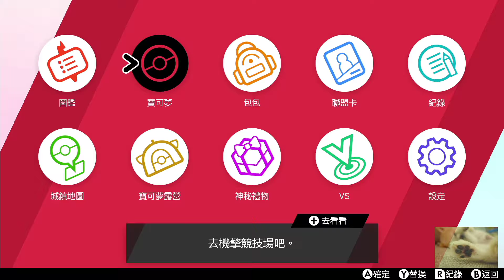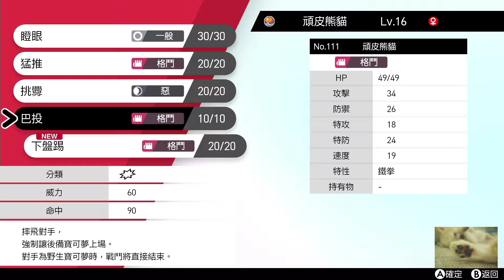【詩昀】寶可夢劍盾-盾版本-寶可夢萌新訓練家 ~ #2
紀錄遊玩寶可夢的過程
未刪減

初玩寶可夢~